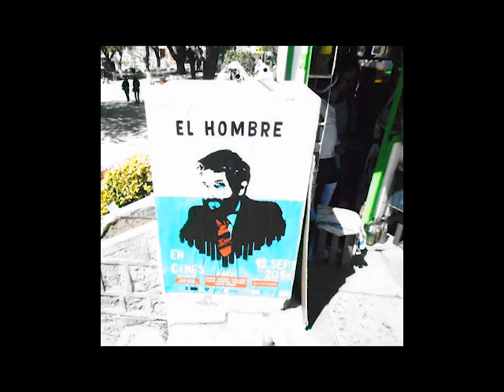"EL HOMBRE" CRITICA PELICULA BOLIVIANA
NO pretendo lucrar con el video, El Hombre es propiedad de Monstruo Producciones. Esta película boliviana es de Daniel Moreno, Paola Caceres y Mateo Romay. Dato curioso: El hombre se estrenó el jueves 13 de septiembre de 2018, el mismo día que "Muralla", otro filme boliviano